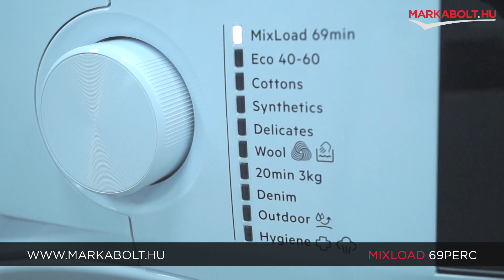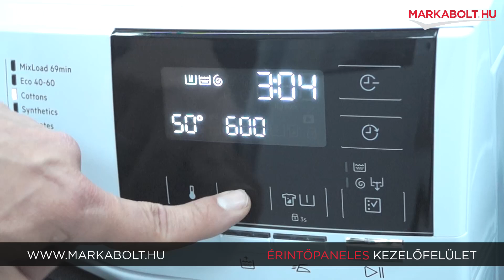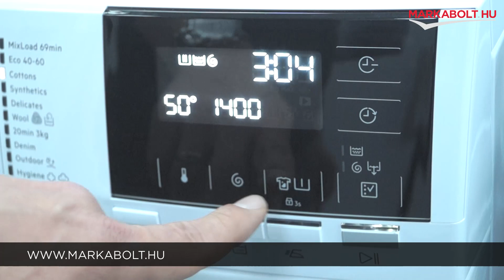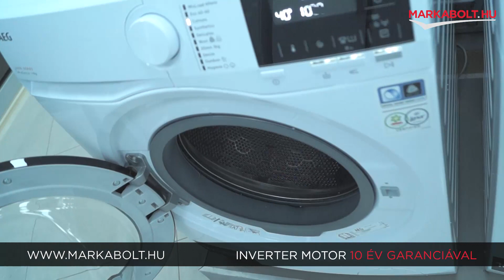AEG LFR61944BE elöltöltős mosógép – Márkabolt.hu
A energiaosztállyal, 9 kg ruhatöltettel, 1400 ford/perc centrifuga fordulattal, ProSense töltetfelismerő rendszerrel, textilkímélő Care dobbal, közepes LED-kijelzővel, érintőkapcsolókkal, Öko inverter motorral és Time save móddal.

🛒 Élethű vásárlás
Márkabolt.hu